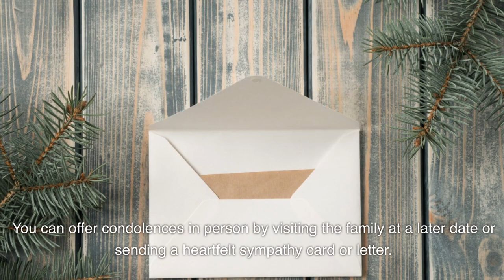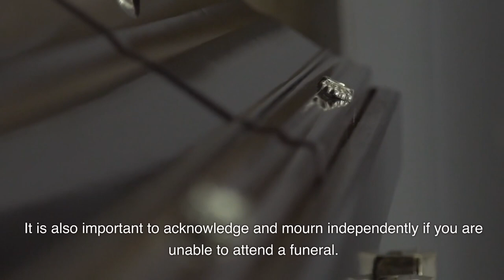How Do I Respectfully Decline Attendance To A Funeral If I Am Unable To Go?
Sometimes, life brings unexpected circumstances that prevent us from attending important events, such as funerals. It can be a sensitive and challenging situation, as we want to show our respect and support, but are unable to physically be there. So, how can you respectfully decline attendance at a funeral if you find yourself in this position? In this article, we will explore different approaches and provide helpful suggestions to navigate this delicate situation with care and empathy.

Funerals are an integral part of the grieving process and are considered to be a deeply respectful gesture towards the deceased and their loved ones. Attending a funeral provides an opportunity to honor and pay tribute to the person who has passed away. It allows you to offer support to the grieving family, share memories and stories, and find closure during a difficult time.